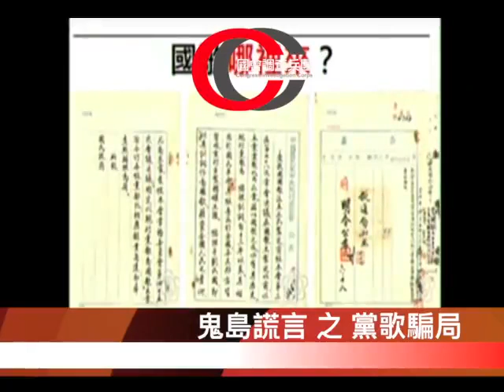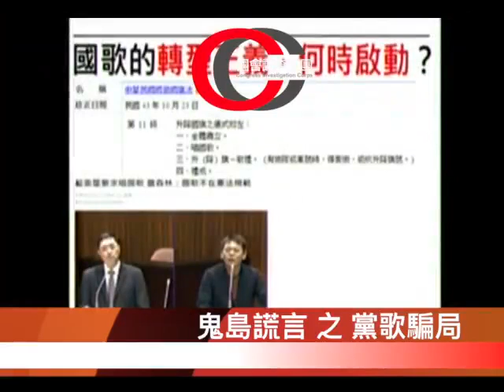【用黨歌騙局 來 檢驗大法官的愛國忠誠？！】｜國會調查兵團 cic.tw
【用黨歌騙局 來 檢驗大法官的愛國忠誠？！】
說真的也搞不清楚何時國歌成為如此重要的焦點，甚至成為大法官是否適任的要件！
不過既然立委諸公們那麼愛談國歌，我們就來好好看看到底這是否是國歌？
如果國歌真的是一場烏龍，那也請現任立委改快修法改掉他吧！
不要只有要炒新聞搏版面時才拿來炒熱氣氛用！好嗎？

國會調查兵團FB粉專